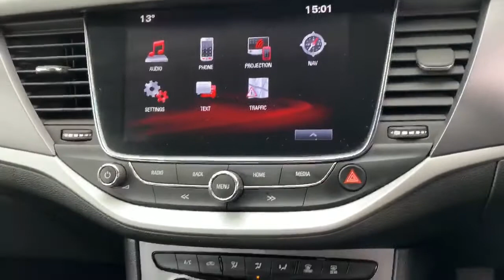Vauxhall Astra 1.6 CDTi 136PS Tech Line Nav 5dr - DU67ZBR